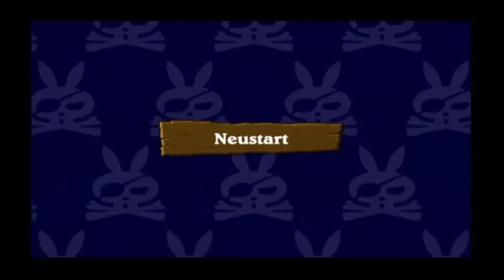Let's Play Zack & Wiki - Der Schatz von Barbaros - [Blind] Part 16 - Operation: Eroberung!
Wir holen uns unsere Schatzkarte zurück... Irgendwann! Irgendwie!